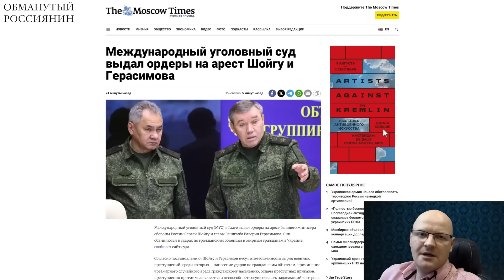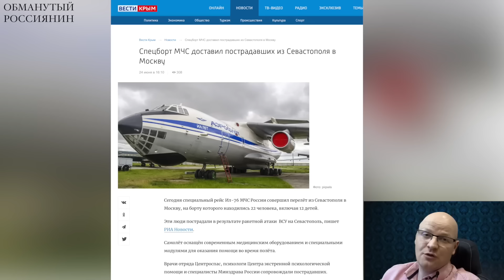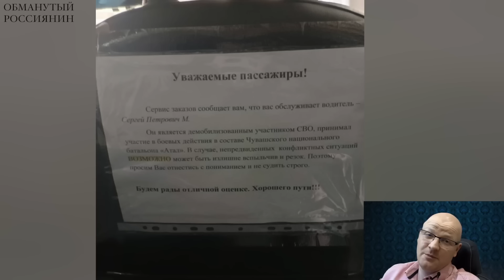Все строго по плану идет... НА НАС СЕГОДНЯ ТОЖЕ МЕЖДУНАРОДНЫЙ ОРДЕР ВЫПИСАЛИ....